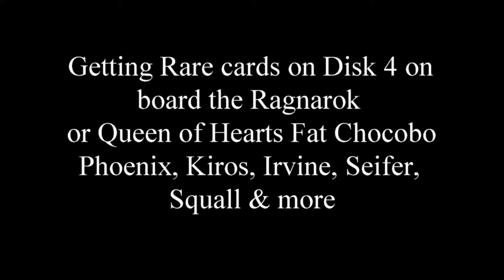Final Fantasy VIII 8 Disk 4 Finding The Ragnarok & Getting Rare Cards Back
Final Fantasy VIII[b] is a role-playing video game developed and published by Square for the PlayStation console.
Released in 1999, it is the eighth main installment in the Final Fantasy series. Set on an unnamed fantasy world
with science fiction elements, the game follows a group of young mercenaries, led by Squall Leonhart,
as they are drawn into a conflict sparked by Ultimecia, a sorceress from the future who wishes to compress time.
During the quest to defeat Ultimecia, Squall struggles with his role as leader and develops a
romance with one of his comrades, Rinoa Heartilly.

Development began in 1997, during the English localization of Final Fantasy VII. The game builds on
the visual changes brought to the series by Final Fantasy VII, including the use of 3D graphics and
pre-rendered backgrounds, while also departing from many Final Fantasy traditions. It is the first
Final Fantasy to use realistically proportioned characters consistently, feature a vocal piece as its theme music,
and forgo the use of magic points for spellcasting.

Final Fantasy VIII was well-received by critics. The game was a commercial success, grossing $151 million in its
first day of release in Japan, and more than $50 million during its first 13 weeks in North America,
making it the fastest-selling Final Fantasy title until Final Fantasy XIII, a multi-platform release.
A Microsoft Windows port followed in 2000, with the addition of the Chocobo World minigame.
Final Fantasy VIII was re-released worldwide as a PSOne Classic on the PlayStation Store in 2009,
for PlayStation 3 and PlayStation Portable, with support for PlayStation Vita in 2012.
It was re-released via Steam in 2013. By August 2019, it had sold more than 9.6 million copies worldwide.
A remastered version was released for Windows, Nintendo Switch, PlayStation 4, and Xbox One in September 2019,
and iOS, and Android in March 2021.